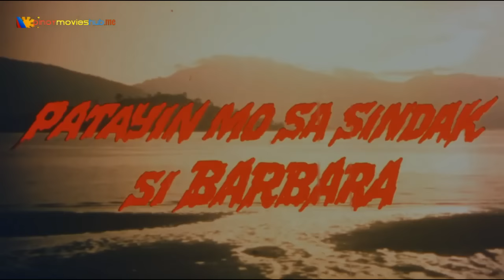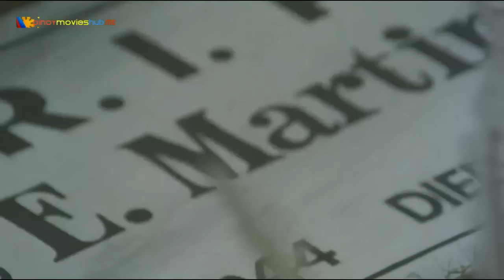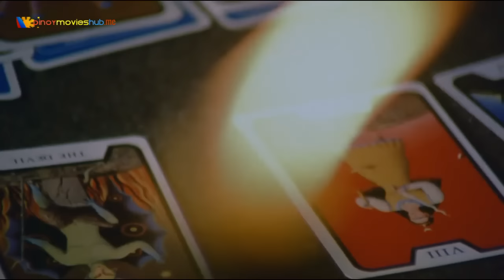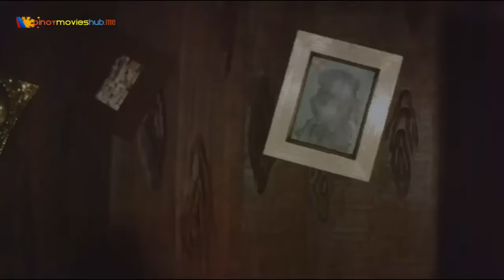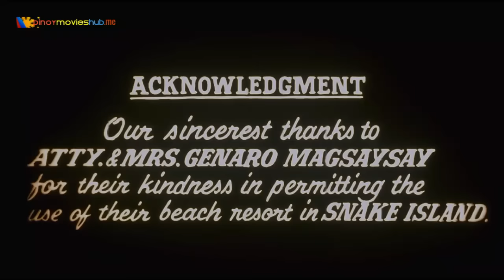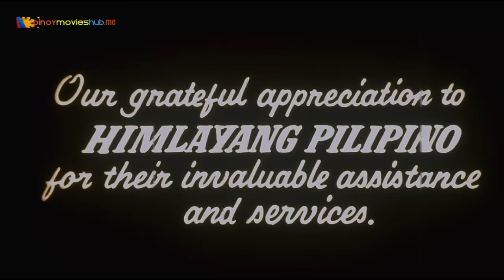Patayin sa Sindak si Barbara (1974)